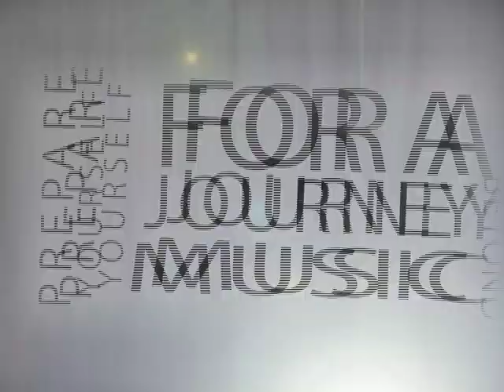Erykah Badu Tour